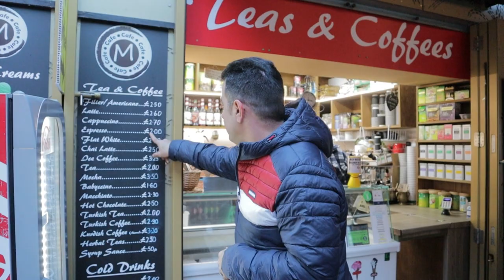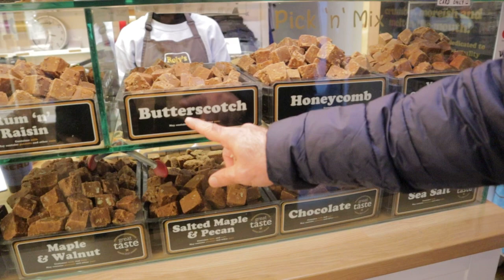ENGLISH Street Food Tour in York City , Amazing YORKSHIRE PUDDING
YORK CITY ENGLAND STREET FOOD TOUR
This week we are going on a York city food tour, York city is a historical city in England that is located in north east of England, it is very beautiful city to visit.
We went in the city centre of the York it's so beautiful city and very nice atmosphere we came in York city to try Yorkshire pudding and we went in the restaurant called the York roast co, they are well known for the Yorkshire pudding.
Yorkshire pudding is a baked pudding made from a batter of eggs, flour, and milk or water. A common English side dish, it is a versatile food that can be served in numerous ways depending on its ingredients, size, and the accompanying components of the meal. As a first course, it can be served with onion gravy.(it's English dish)  we tried Yorkshire pudding wrap and meal.
Yorkshire pudding was incredibly tasty ,the bread was so fluffy and soft and meat was so tender and juicy with fresh vegetables.it cost 16£ for meal and wrap.
And after that restaurant we came in shambles market(Shambles Market is a historic and vibrant market and is home to York’s largest group of independent traders. With more than 70 stalls, the market is a one-stop shop for all your shopping needs including quality gifts, fresh flowers, retro vinyl, crafts, handbags, vintage clothing and much more. You can find a wide selection of fresh produce and Shambles Market also hosts its very own food court - a central hub filled with street food delights and live music.
In there we tried chicken gyro it's a Greek food this food is a wrap of chicken and some chips with yogurt sauce it's very delicious food.

after shamble market we went to do walking in York we got one sweet shop (Roly's Fudge Pantry) we fried some rolys fudge was delicious
Roly's Fudge Pantry

JAHAN TRAVELLER